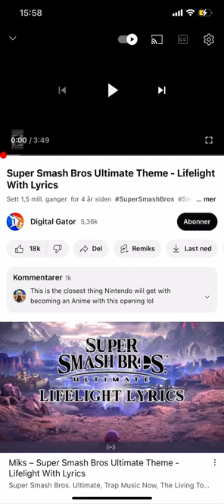Super smash bros ultimate nintro song